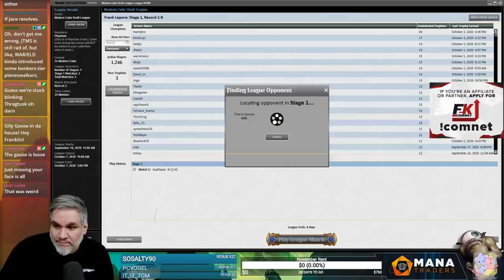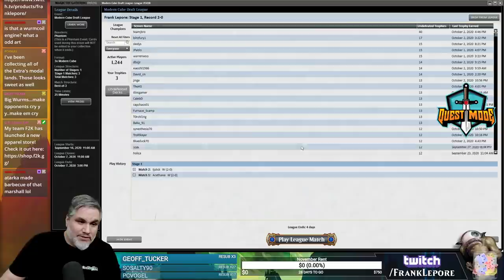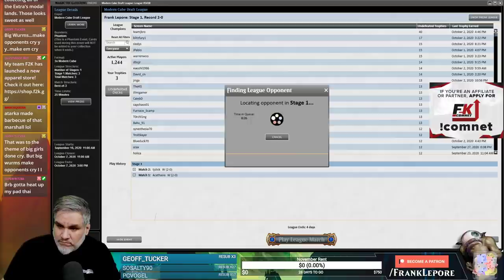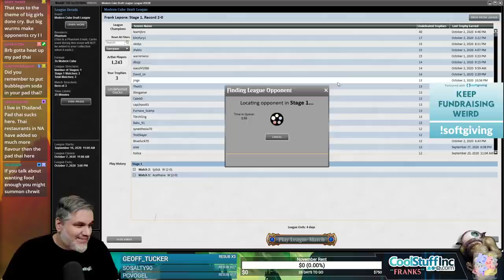Modern Cube Draft #20 - 10/3/20 | Magic Online